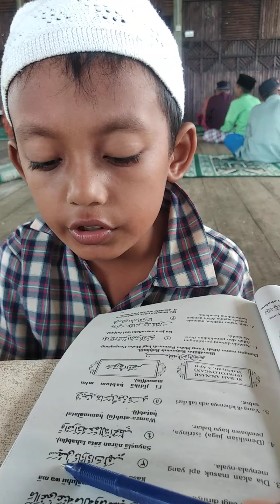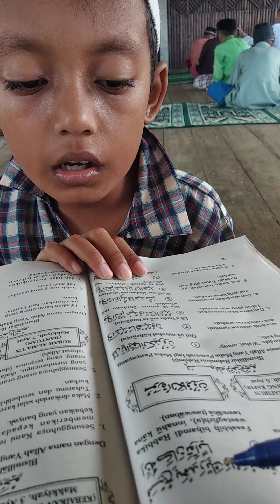Isbat lagi ngaji